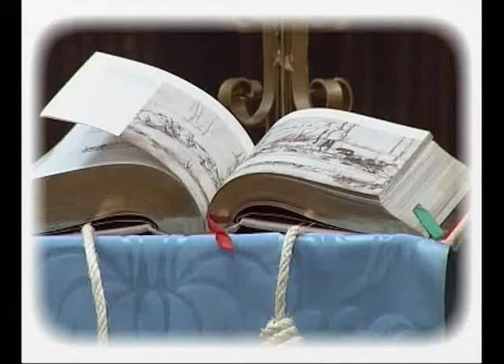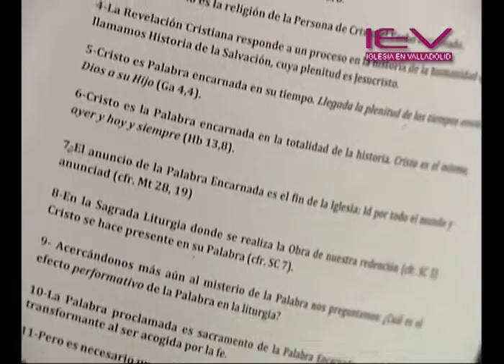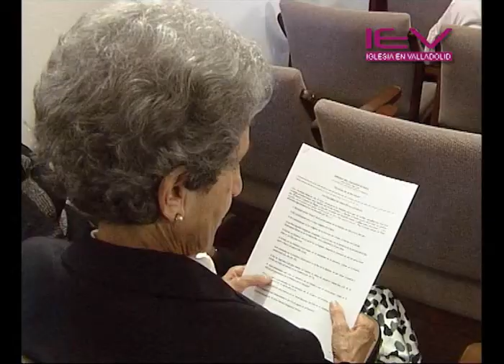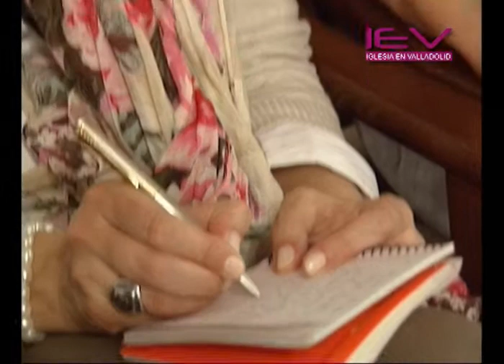La Palabra de Dios en la Liturgia_11º Semana Corazón Jesús.wmv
Jueves 30 de Junio de 2011. Valladolid.
11ª Semana del Corazón de Jesús de Valladolid: "La Palabra de Dios en la Liturgia" por D. Narciso-Jesús Lorenzo Leal, Delegado de Liturgia de Zamora.